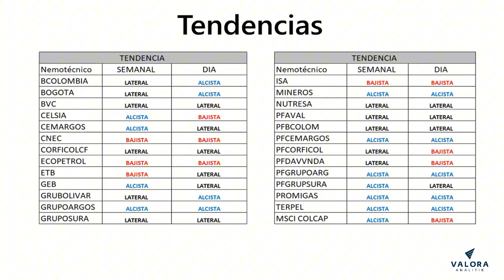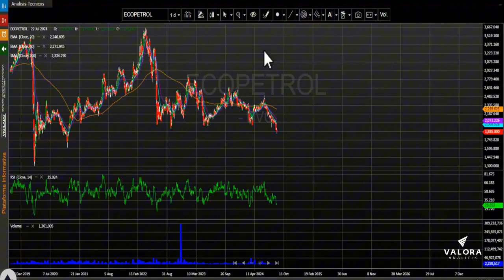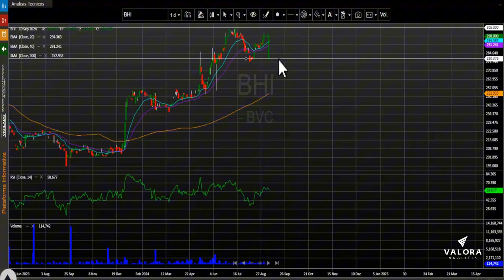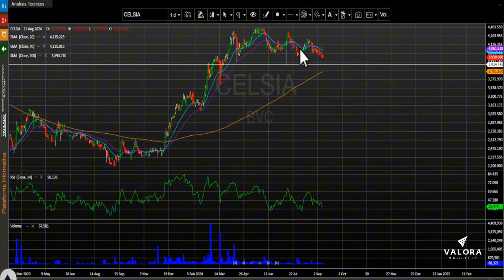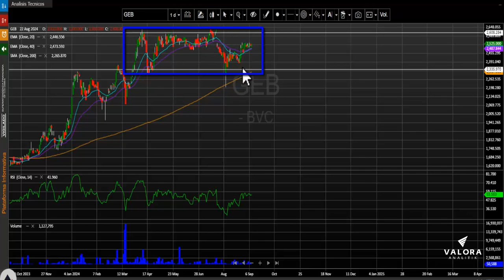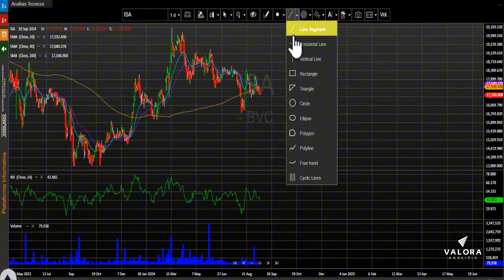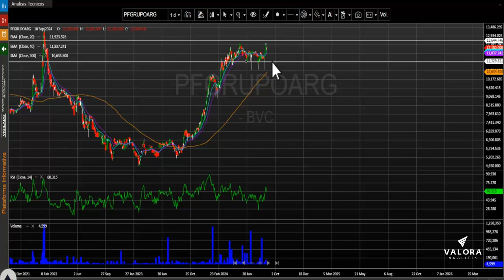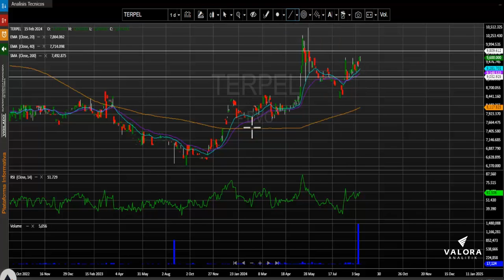MSCI Colcap buscando mantener su zona de 1.300 puntos: septiembre 11, 2024